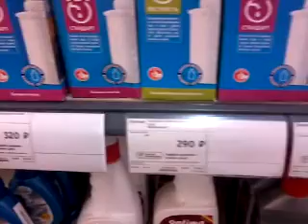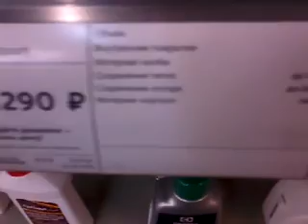28.05.19 - НЕ ЛАСКОВЫЙ МАЙ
НЕ  ЛАСКОВЫЙ МАЙ
Экологи обнаружили в речной воде по всему миру антибиотики и другие лекарственные препараты. Самые высокие концентрации лекарственных веществ оказались в пакистанских реках — в реке Рави ученые обнаружили смесь из семи антибиотиков с суммарной концентрацией свыше три миллиграммов на литр. Авторы представили результаты исследования на ежегодной европейской конференции Общества экологической токсикологии и химии окружающей среды SETAC, которая проходит с 26 по 30 мая в Хельсинки, кратко об исследовании рассказывает The Guardian.
В настоящее время все больше патогенных микроорганизмов вырабатывает устойчивость к антибиотикам. И это становится серьезной проблемой, так как для лечения некоторых патогенов уже не существует лекарственных препаратов. Бактерии заимствуют гены резистентности к антибиотикам из разных источников, в том числе у микроорганизмов из окружающей среды, например, населяющих почву или воду.
Международная группа исследователей под руководством Алистера Боксалла (Alistair Boxall) из Йоркского университета провела глобальный мониторинг лекарственных препаратов, содержащихся в реках по всему миру. Ученые взяли 711 проб речной воды в 71 стране мира. В 65 процентах из них они обнаружили антибиотики, а другие лекарственные препараты встречались в 50-80 процентах проб на разных континентах. В реках Австрии, Бельгии, Ирака, Пакистана, Нигерии, Лаоса содержание хотя бы одного антибиотика в речной воде было выше PNEC (Predicted No Effect Concentration) — концентраций, которые, предположительно, не оказывают вредного воздействия на окружающую среду. Самыми грязными оказались африканские и азиатские реки. В 55 процентах проб из африканских рек исследователи обнаружили антибиотик ципрофлоксацин, который, в том числе, используют для лечения бронхита, пневмонии и бактериальных инфекций желудочно-кишечного тракта. В реках Азии чаще всего встречался метформин (в 79 процентах проб) — препарат, который используют для лечения диабета 2 типа. Самой грязной из европейских рек оказался Дунай. В пробах воды, взятых в Австрии, исследователи нашли семь антибиотиков, в том числе кларитромицин, который используют для лечения инфекций верхних и нижних дыхательных путей. В Темзе (которая считалась одной из самых чистых европейских рек) и ее притоках обнаружили пять антибиотиков. Среди них был ципрофлоксацин, концентрация которого превышала PNEC втрое.
Самыми грязными оказались реки в Пакистане. В пробах из реки Рави, на берегу которой расположена столица страны Лахор, встречались семь антибиотиков суммарной концентрацией 3,15 миллиграмм на литр. В других пробах из пакистанских рек исследователи насчитали 33 лекарственных вещества, в том числе и антибиотики.